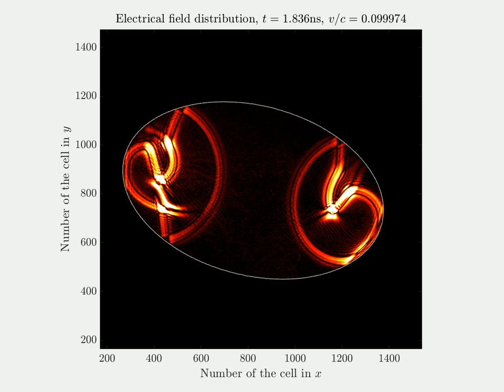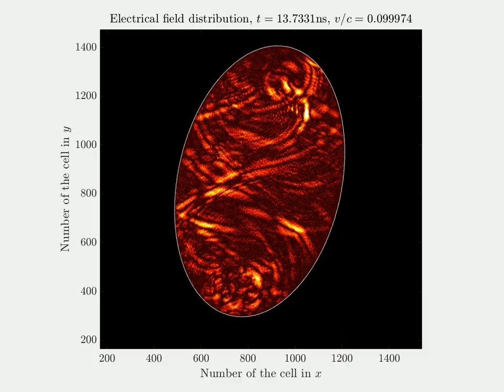Rotating elliptical cavity with two cylindrical waves - Moonlight Sonata